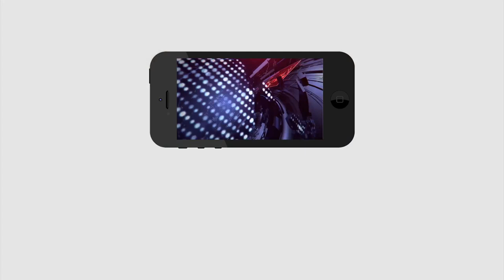Jagan Not Encourage TDP Seniors | boddu bhaskar rao | politics | బొడ్డు బాస్కరరావు పరిస్థితి ఏంటి..?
బొడ్డు బాస్కరరావు పరిస్థితి ఏంటి..?